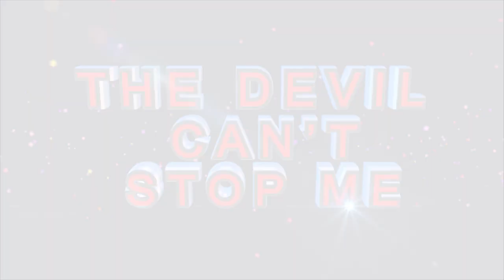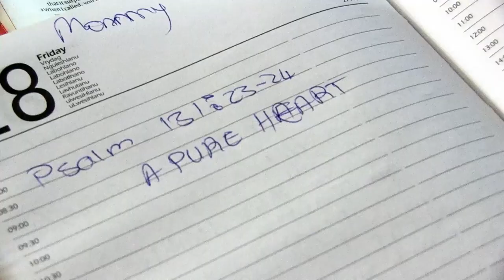What is a PURE HEART? ll Prophetess TE Makananisa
A Pure Heart, as taught by Prophetess TE Makananisa, is a Heart without Blemish and Undefiled and this can be achieved when it is given to the Lord for cleansing. When your Heart is Pure, there are no gossips, quarrels, lusts or covetousness found in it. Therefore, is your Heart Pure?